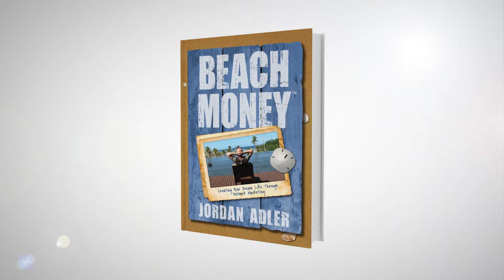And The Nominees Are... Jordan Adler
Jordan Adler has been nominated for an award for his book "Beach Money" at the Reader's Legacy Choice Awards and Writer's Conference.

The Reader’s Legacy Writers Conference brings together real best-selling authors from the NY Times, LA Times and Amazon in an intimate setting, and gives them a forum to share real experiences of writing and marketing a best-selling book. The faculty are world-renowned authors, speakers and experts who have been hand selected for their successes and their abilities to share valuable information with attendees whose dreams include becoming a best-selling author.
Attendees include future authors who are at various stages in the book-writing process. If you have ever thought of writing a book, this is an event you must attend! All attendees will receive over $300 worth of best-selling books, special offers and an invitation to the Reader’s Legacy Choice Awards and Black Tie Gala on Saturday night. Purchase your tickets early as this event will be a sell-out!